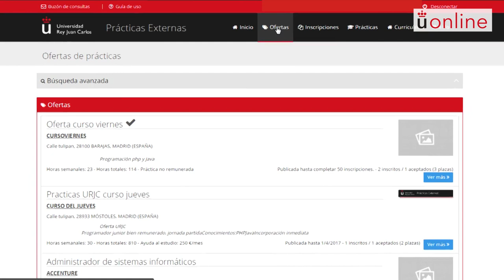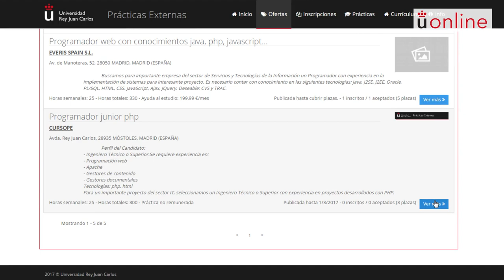Aplicación de solicitud de prácticas externas (acceso alumnos)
Tutoriales - Aplicación de solicitud de prácticas externas (acceso alumnos)